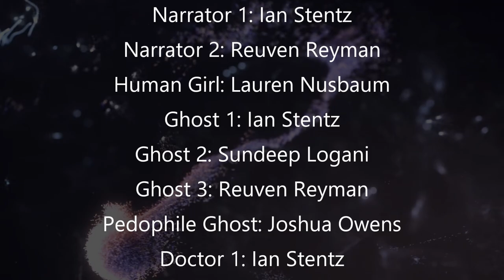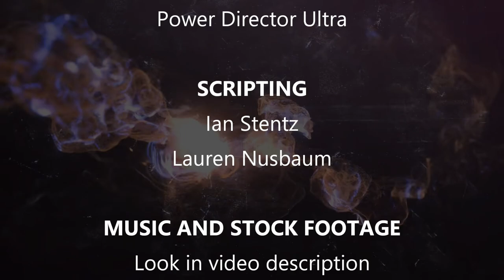The Seventh Sense (Full Movie)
This short film is about a girl who keeps seeing strange beings following her. It began happening after she was in a fire, and passed out. But she woke up on the street perfectly fine, so she figured someone pulled her out. But these "ghosts" keep haunting her, and they all look vaguely familiar. possibly like her lost family? The girl attempts many things to get rid of her visions, but in the end, she gives up. it is after this that she decides to join them instead of fighting them.

Lyrics:
Chorus:
It all started with a fire
Passed out from the smoke
Had dreams of a heavenly choir
On the sidewalk unscathed he awoke

Verse 1:
Everywhere she went they followed
Wherever she looked there was an apparition
She went into the place of the hallowed
To try to rid her of her severe condition

Verse 2:
But alas, despite all, they were still there
Ghosts and ghouls alike, none of them answering her plight
They annoyed her, pestered her, pulled on her hair
They were with her day to night

(Chorus)

Verse 3:
She returned to the place of her home
She screamed in the halls but only echos she heard
Everywhere the haunting spirits would roam
All of her memories of her family were blurred

Verse 4:
She was internally lost
No one would be able to understand her pain
Being a stupid boy this was her cost
her efforts to find help were in vain

(Chorus)

Verse 5:
With sadness and tears in her eyes she walked outside
There on the ground lay something still
Something that made you shiver and want to hide
As she uncovered the body it gave her a chill

Conclusive Version of Chorus:
It all ended in the fire
Choked to death in the smoke
Entered heaven to hear the choir
Fell back down to be tormented when she awoke

Thumbnail: Reuven Reyman
Editing: Ian Stentz, Reuven Reyman
Scripting: Lauren Nusbaum, Ian Stentz